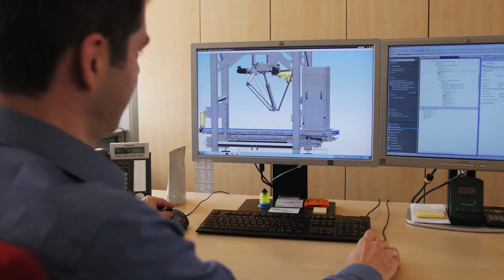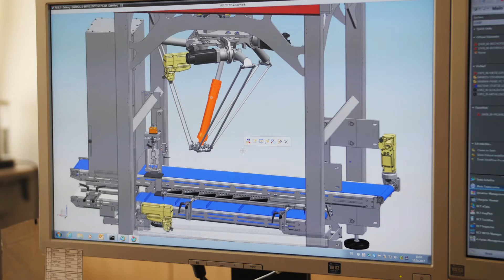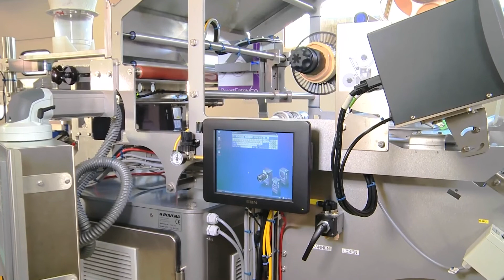ROVEMA – 60 Years Passion for Packaging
Ein kleiner Einblick in unser Unternehmen - aufgenommen anlässlich unseres Jubiläums 2017.